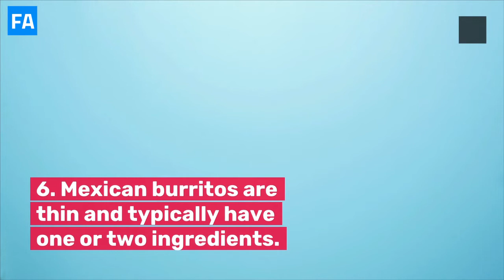7 fun facts about burritos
7 fun facts about burritos:
Burritos are loved by pretty much everyone.
Here are 7 fun facts about this perfect comfort food!
1. "Burrito" is Spanish for "little donkey."
2. Burritos are the national food of the northern Mexican city of Juarez.
3. "Burrito" appeared in the Oxford English Dictionary in 1958.
4. The tortillas are lightly steamed or grilled to make them more pliable.
5. Fried burritos are called chimichangas.
6. Mexican burritos are thin and typically have one or two ingredients.
7. Burritos became popular due to Northern Mexican and American gold miners.